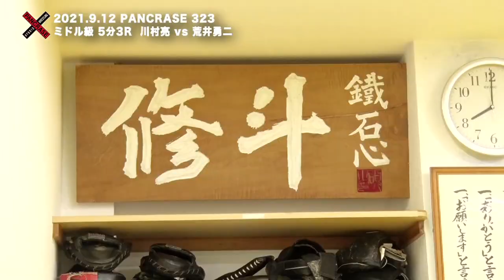2021.09.12 PANCRASE323 trailer 02 Kawamura vs. Arai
パンクラスFacebook